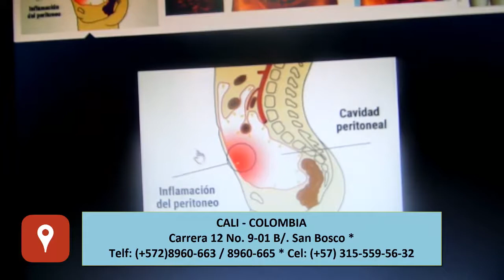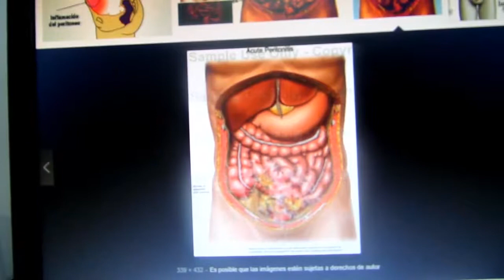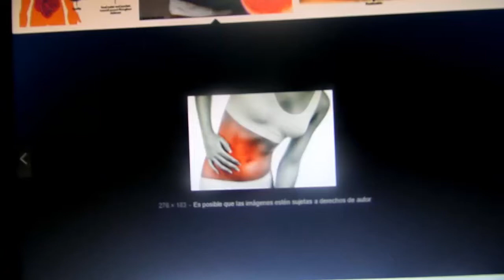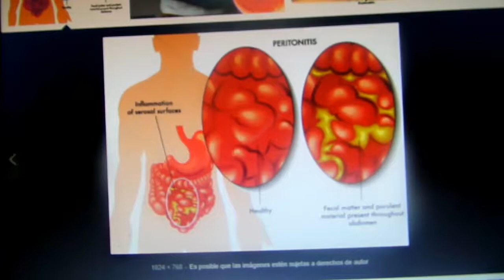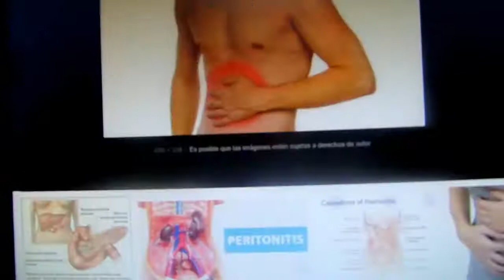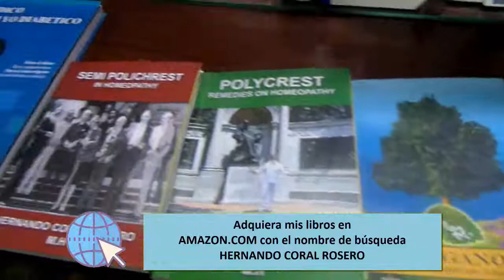PERITONITIS-INFLAMACIÓN E INFECCIÓN CON DOLOR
Apunta a una inflamación de la capa peritoneal en la cavidad abdominal debida a una infección, traumatismo o a irritante químicos.
Si no se trata con prontitud, la infección puede entrar en el torrente sanguíneo, causando choque y daño a los otros órganos.